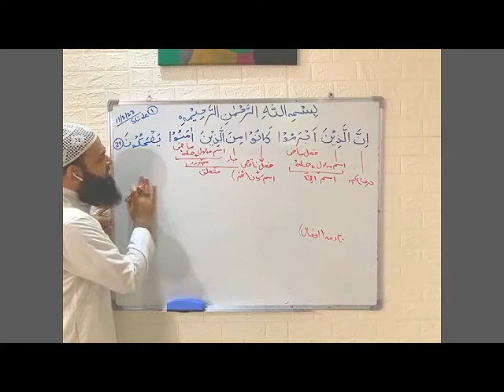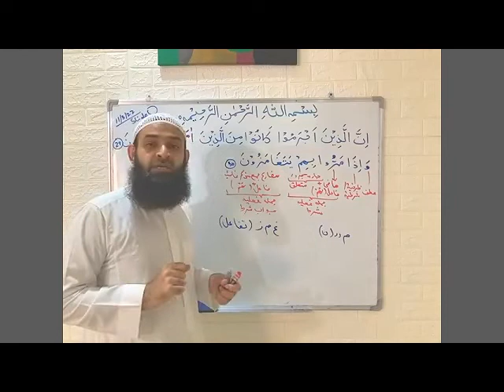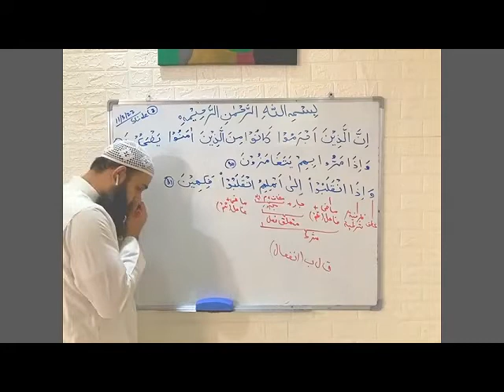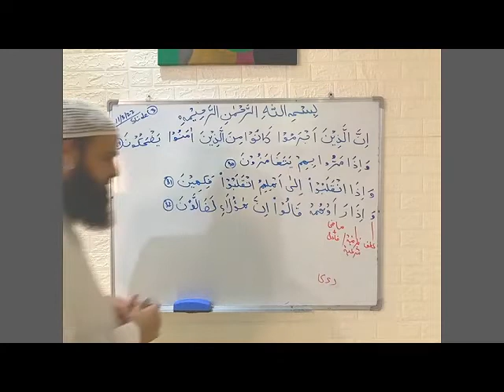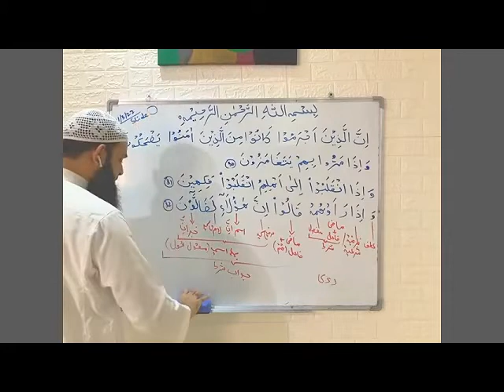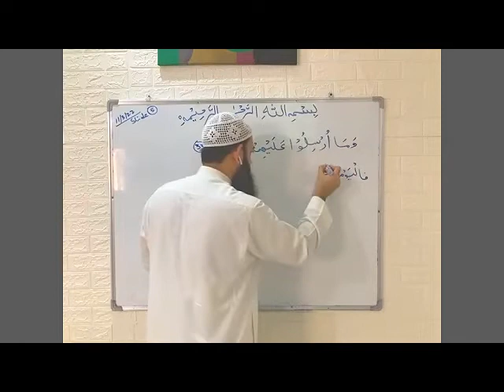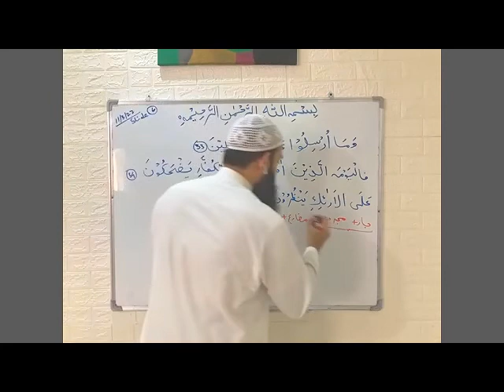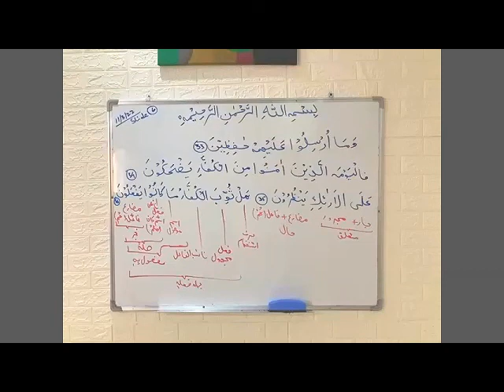Advanced Arabic Grammar | Lecture No. 46 | 11 March 2022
Surah Al-Mutaffifin , Ayat 29 to 36.
Lecture No. 46
11 March 2022 - Friday